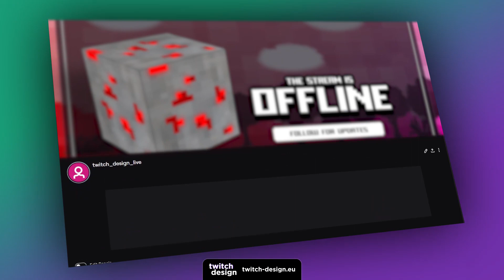Minecraft inspired Twitch Panels | 35x Stream Panels for Retro Pixel Streamers | Overlay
Give your channel a unique and nostalgic touch with these pixelated retro Minecraft inspired panels that are sure to delight your viewers.

These panels are carefully crafted with attention to detail to ensure that they perfectly capture a retro aesthetic. Each panel features a distinct retro design that is sure to make your channel stand out from the rest.

The panels are perfect for displaying important information about your channel, such as your schedule, social media links, and more. Plus, with their eye-catching design, they are sure to grab the attention of your viewers and keep them engaged with your content.

35x Twitch Profile Panels, optimized for your stream.

High Quality Twitch Stream Buttons.

• PACKAGE INCLUDES •

• 1 About Me Panel
• 1 Artwork Panel
• 1 Commands Panel
• 1 Contact Panel
• 1 Credits Panel
• 1 Discord Panel
• 1 Emotes Panel
• 1 Extras Panel
• 1 Facebook Panel
• 1 FAQ Panel
• 1 Games Panel
• 1 Goals Panel
• 1 Hardware Panel
• 1 Instagram Panel
• 1 Links Panel
• 1 Merch Panel
• 1 Music Panel
• 1 Rules Panel
• 1 Schedule Panel
• 1 Setup Panel
• 1 Shop Panel
• 1 Socials Panel
• 1 Specs Panel
• 1 TikTok Panel
• 1 Tip Panel
• 1 Twitter Panel
• 1 Website Panel
• 1 Wishlist Panel
• 1 YouTube Panel
• 1 Blank Panel

+PSD (Photoshop file) to customize